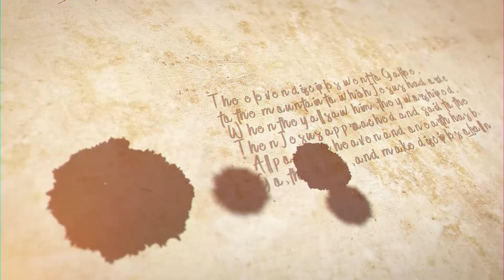Weekly Catholic Gospel Reflection For December 2, 2018 | First Sunday of Advent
Jesus wants you to be anxiety free. Put your worries and troubles onto the plate of Jesus. Father Burns reflects on the Gospel Readings for the First Sunday of Advent